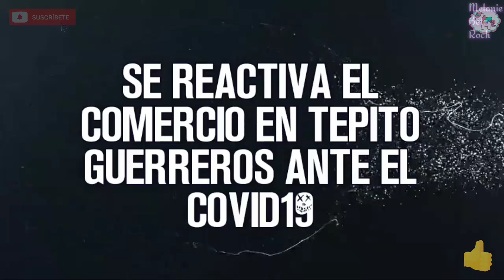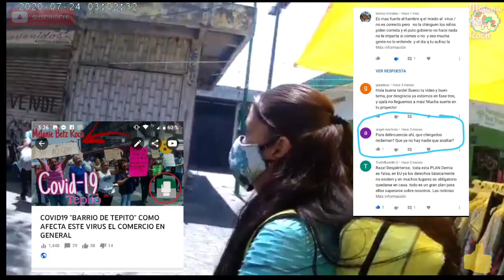Se reactiva el comercio🥰🤩 en Tepito ✨ Guerrero ante el covid19 con 🌺Melanie Betz Roch🌺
Sabemos que está del covid19 va ser para un rato y debemos aprender a vivir, con cualquier cosa se nos ponga aquí lo vamos a ver
Espero les guste este blog y veamos como ya se debe vivir día a día besoss y bendiciones

No olvides dejar tu comentario y seguirme en mis otras redes y en las de mi hijo🥰🌺🤩, comenten que más les gustaría ver o que hiciera cuídense mucho y las más ricas de las vibras para todos. 😊

*amigos es muy importante que en esta fecha de virus lavemos bien nuestras manos y no salgan si es posible, a los que salen les deseo mucha suerte y cuídense el doble, los quiero besos.💕💖💋💋*